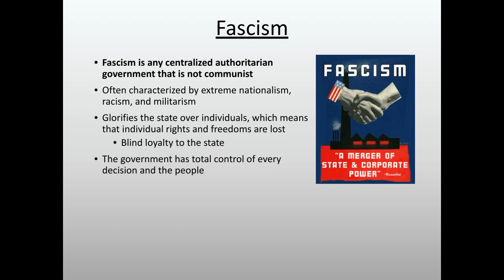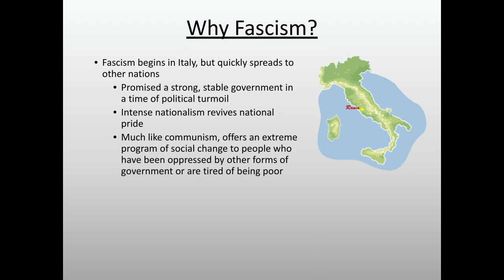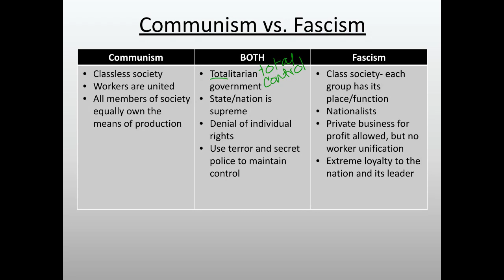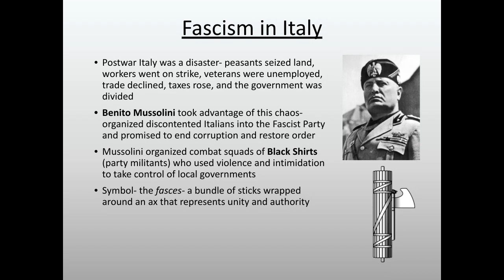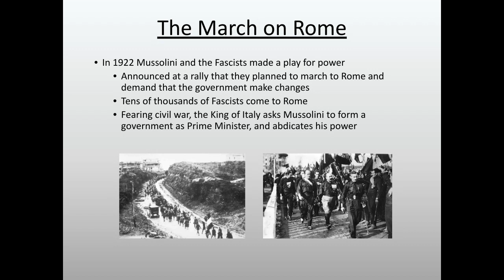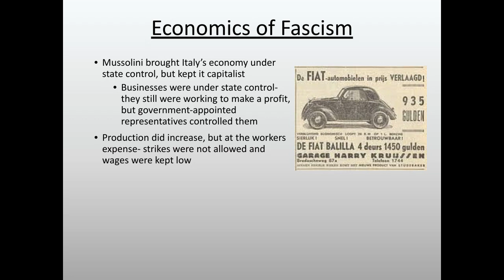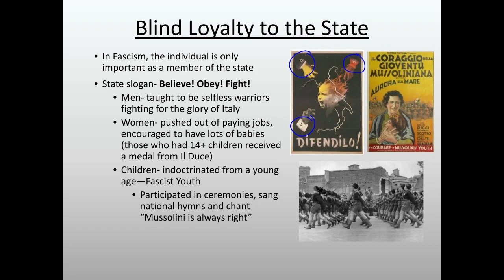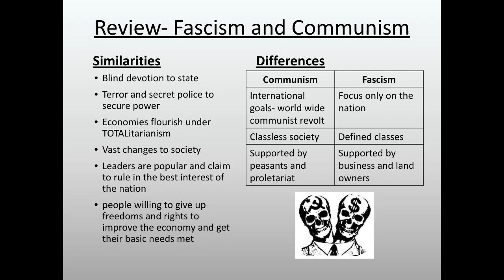Fascism in Italy Lecture